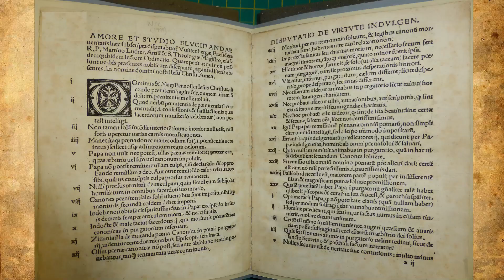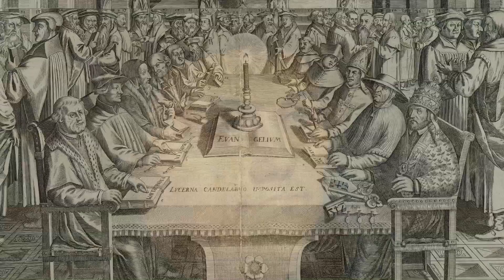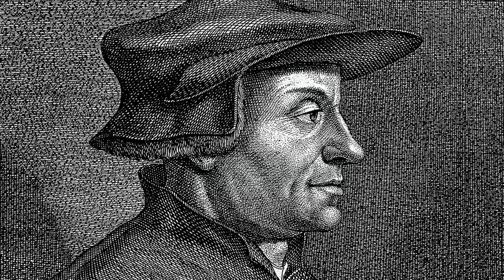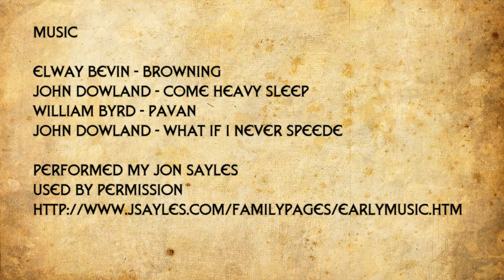NHD 2018 Entry - The Protestant Reformation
Abby, Robby, and Liam's NHD2018 entry; good for Top 8 in Pinellas County!